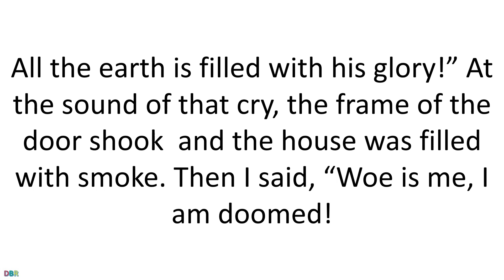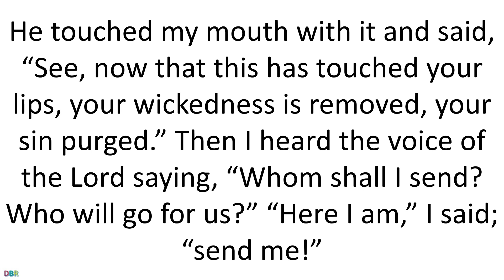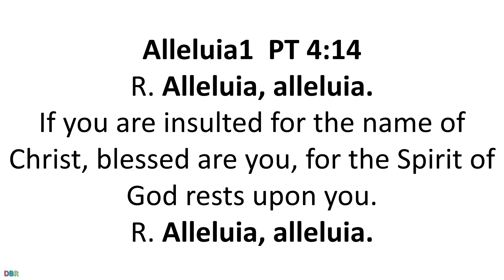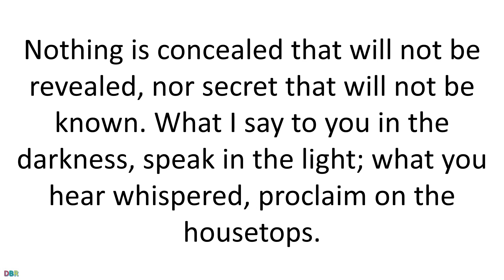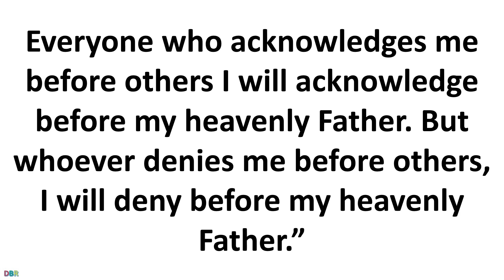11 July 2020 Catholic Mass Daily Bible Reading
11 July 2020 Catholic Mass Daily Bible Reading
July 11 2020
Memorial of Saint Benedict, Abbot
Lectionary: 388
Reading 1IS 6:1-8
In the year King Uzziah died,
I saw the Lord seated on a high and lofty throne,
with the train of his garment filling the temple.
Seraphim were stationed above; each of them had six wings:
with two they veiled their faces,
with two they veiled their feet,
and with two they hovered aloft.
They cried one to the other,
“Holy, holy, holy is the LORD of hosts!
All the earth is filled with his glory!”
At the sound of that cry, the frame of the door shook
and the house was filled with smoke.
Then I said, “Woe is me, I am doomed!
For I am a man of unclean lips,
living among a people of unclean lips;
yet my eyes have seen the King, the LORD of hosts!”
Then one of the seraphim flew to me,
holding an ember that he had taken with tongs from the altar.
He touched my mouth with it and said,
“See, now that this has touched your lips,
your wickedness is removed, your sin purged.”
Then I heard the voice of the Lord saying,
“Whom shall I send? Who will go for us?”
“Here I am,” I said; “send me!”
Responsorial Psalm93:1AB, 1CD-2, 5
R. (1a) The Lord is king; he is robed in majesty.
The LORD is king, in splendor robed;
robed is the LORD and girt about with strength.
R. The Lord is king; he is robed in majesty.
And he has made the world firm,
not to be moved.
Your throne stands firm from of old;
from everlasting you are, O LORD.
Your decrees are worthy of trust indeed:
holiness befits your house,
O LORD, for length of days.
Alleluia1 PT 4:14
If you are insulted for the name of Christ, blessed are you,
for the Spirit of God rests upon you.
R. Alleluia, alleluia.
GospelMT 10:24-33
Jesus said to his Apostles:
“No disciple is above his teacher,
no slave above his master.
It is enough for the disciple that he become like his teacher,
for the slave that he become like his master.
If they have called the master of the house Beelzebul,
how much more those of his household!
“Therefore do not be afraid of them.
Nothing is concealed that will not be revealed,
nor secret that will not be known.
What I say to you in the darkness, speak in the light;
what you hear whispered, proclaim on the housetops.
And do not be afraid of those who kill the body but cannot kill the soul;
rather, be afraid of the one who can destroy
both soul and body in Gehenna.
Are not two sparrows sold for a small coin?
Yet not one of them falls to the ground without your Father’s knowledge.
Even all the hairs of your head are counted.
So do not be afraid; you are worth more than many sparrows.
Everyone who acknowledges me before others
I will acknowledge before my heavenly Father.
But whoever denies me before others,
I will deny before my heavenly Father.”